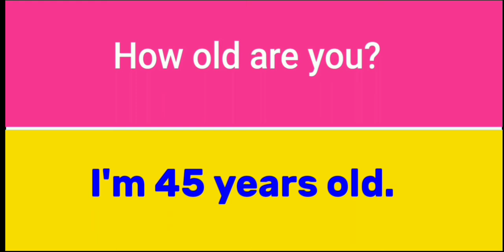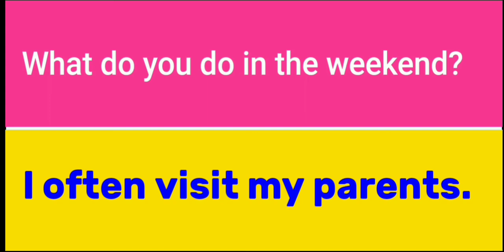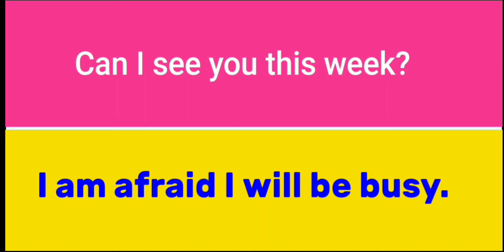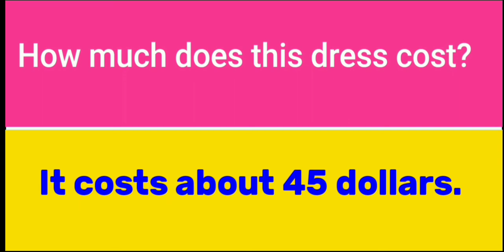Twenty English Simple Questions With Answers: Used Frequently Everyday LESSON 1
Twenty English Questions With Answers you need everyday. these are very important questions you will learn that help you speak English easily.
English phrases and sentences used frequently in everyday life
تقدم لكم قناة One-minute English سلسة متنوعة من الدروس والفيديوهات التي تشرح لكم اللغة الانجليزية بشكل سهل ومبسط. هذه الدروس تتضمن قواعد اللغة الانجليزية والمحادثة ودروس الجمل والعبارات الشائعة والمستخدمة بشكل يومي ودروس الافعال الشاذة والاصطلاحات الدارجة. الكثير من الدروس الهامة ستجدونها على قناتنا عند الاشتراك وتفعيل زر الجرس

this channel is specialized with presenting people who love to learn English with a variety of useful videos in which they can find lessons about grammar, reading, writing, speaking, and listening. this channel will help the English learners all over the world to practice the language with a creative way so that they could speak and listen correctly